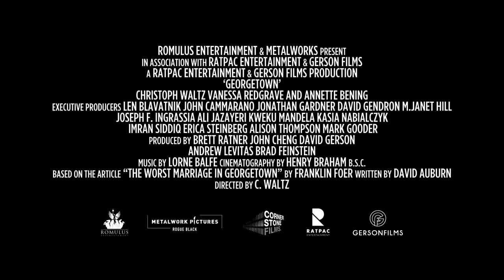GEORGETOWN | Official Trailer